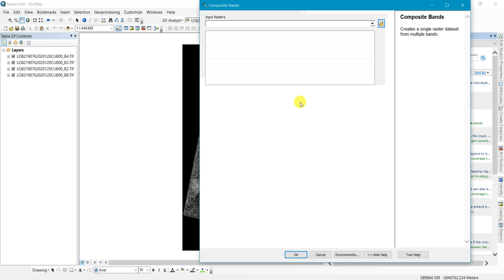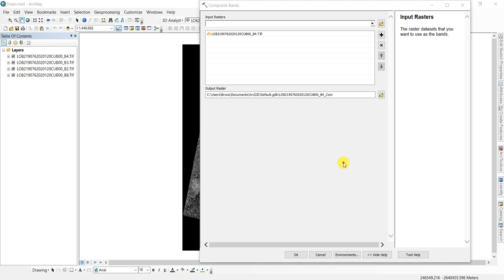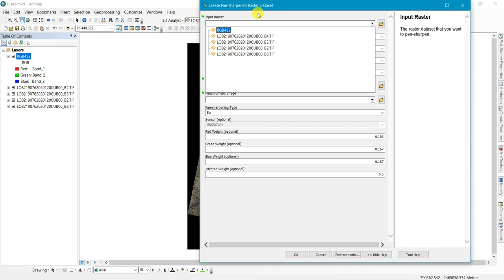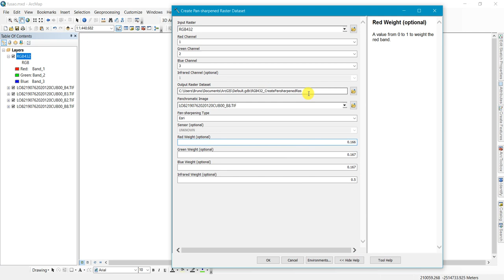Fusão de Imagem no ArcGIS (Pansharpening) 2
Neste vídeo ensino como fusionar imagens orbitais (no caso Landsat 8) espectrais com a banda pancromática para melhorar a resolução espacial de 30 m para 15 m. Método demorado.